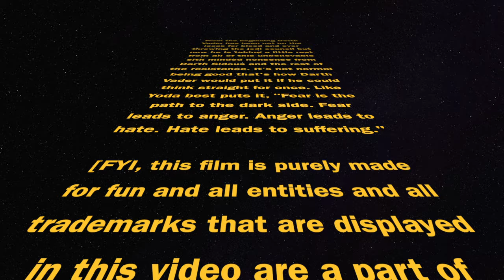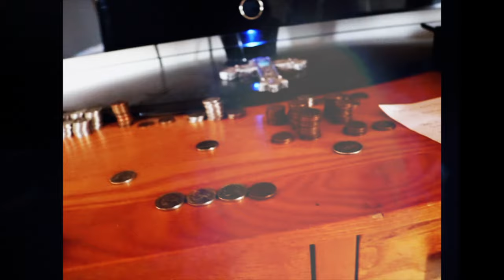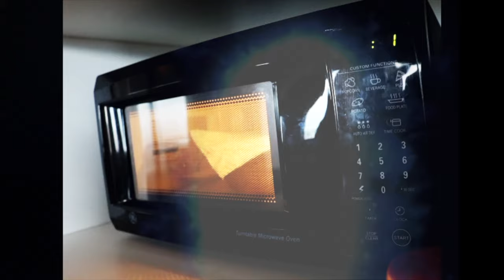Darth Vader's Day Off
-Sorry guys for the long awaited video release this was meant for mothers day and ended up, uploading approximately 3 months later. Well there you have it Darth Vader's Day Off. Enjoy, and share with friends and family please thanks! :)
-The story goes that Darth Vader wants some alone time and needs a break and things get hectic and very strange on the dark side of the force.
-MUSICAL TALENTS-
John Willams:

**(MY SOCIAL MEDIAS HERE) **
SC-ttbf194
Live.me-TeamBrennanFilmz-TBF®